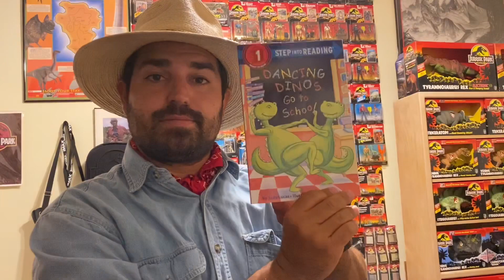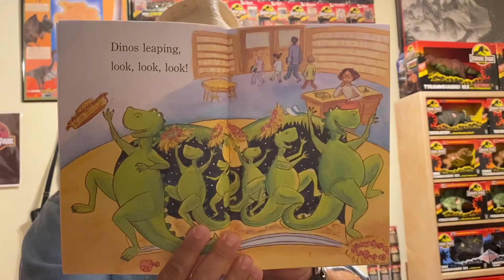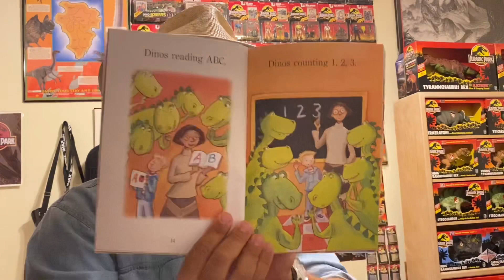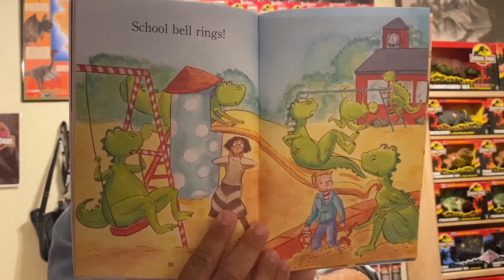Dancing Dinos Go to School - Dinosaur Bedtime Stories with Dr. Grant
Tonight we read Dancing Dinos Go to School by Sally Lucas and learn about a very special dinosaur!